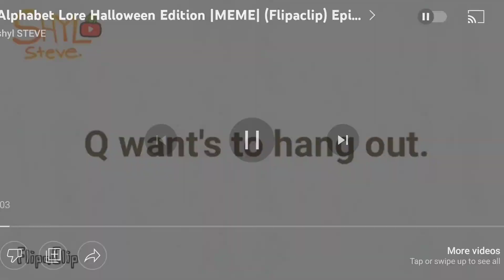alphabet lore nick halloween 2014